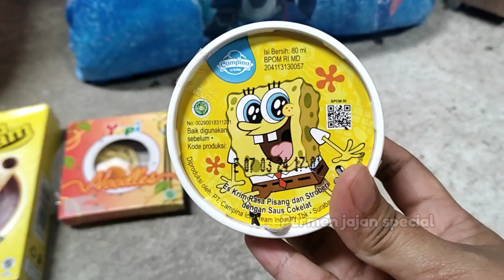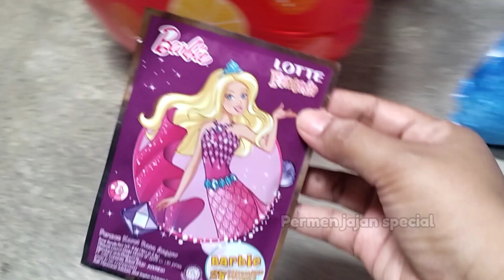Permen yupi, es krim, coklat Doraemon, sapi ayam, bebek, balon, Ultraman, dokteran.